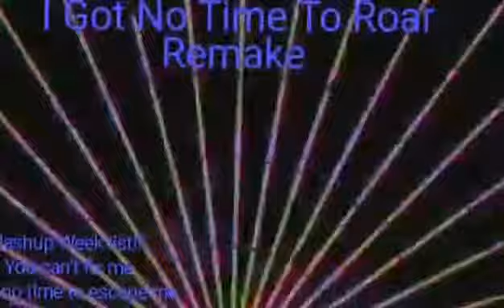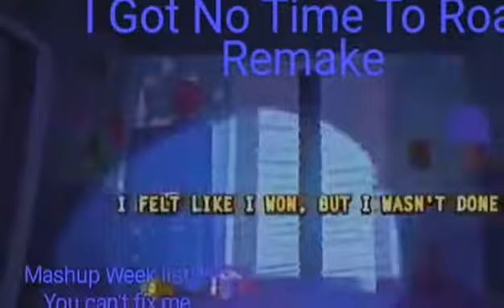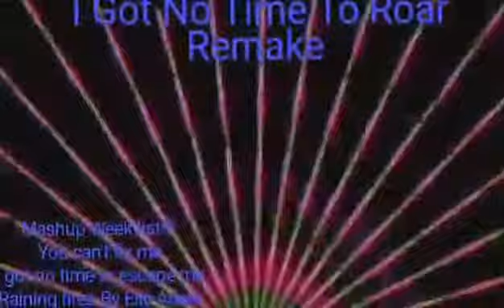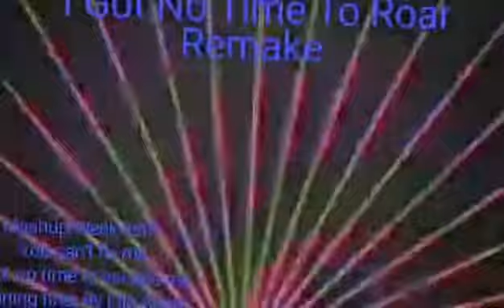I Got No Time To Roar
Mashup week is when I make mashup intill my birthday
I was late I know
But I can make mashup so much better now with FL studio